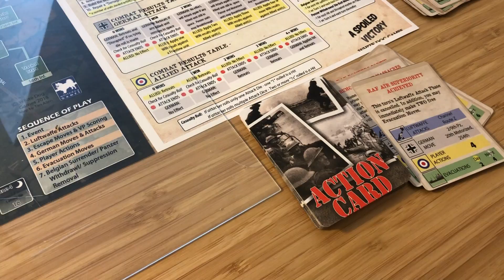A Spoiled Victory: Dunkirk 1940 - Playthrough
First attempt at a playthrough with A Spoiled Victory: Dunkirk 1940 a solo game from White Dog Games. In this game, designed by Paul Fish & Hermann Luttmann, I'm attempting to evacuate as many British and French units through the channel as I can. It's 1940 and the situation is desperate as the Allies are locked by the Wehrmacht in a pocket around Dunkirk. To make sure that the British army lives to fight another day, with the help of Belgian forces, the goal is to hold as long as we can during those dramatic days of spring 1940 .

Unfortunately I wasn't super successful in my play-through and I did swear quite a bit. Sorry.